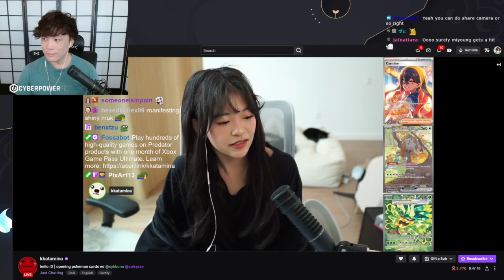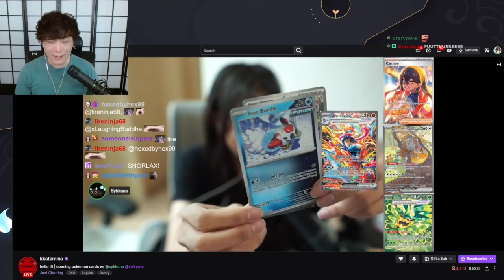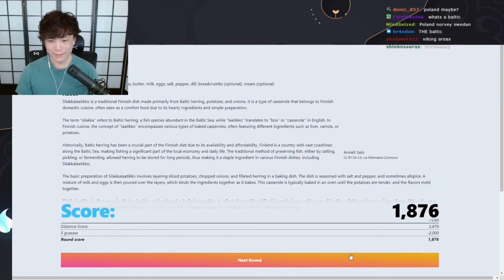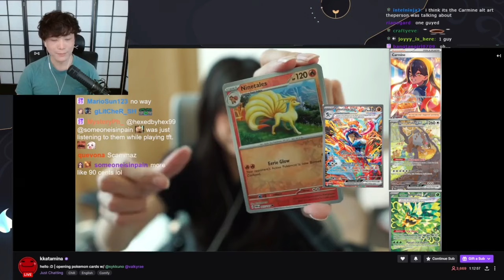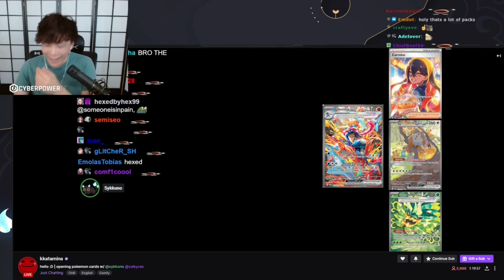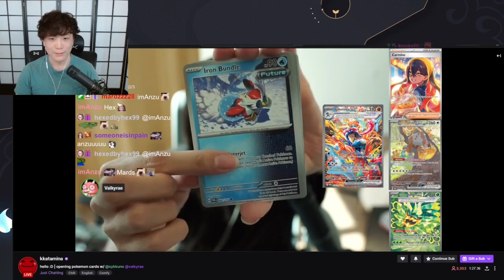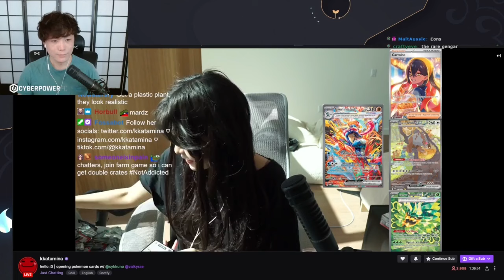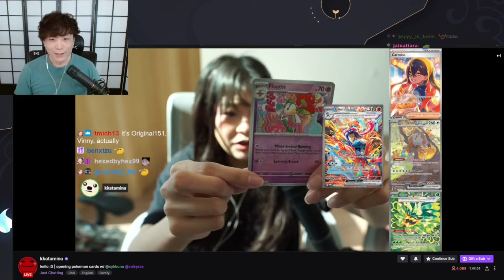Sykkuno reacts to Miyoung opening Pokémon cards.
Streamers on the video: Sykkuno and Miyoung